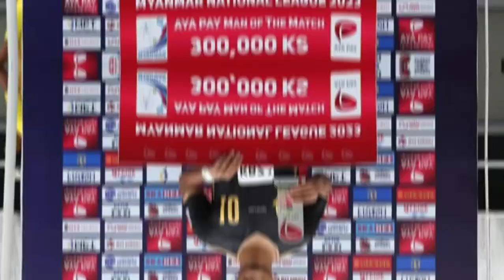Myat Kaung Khant (Shan United)2023/2024 Skills video